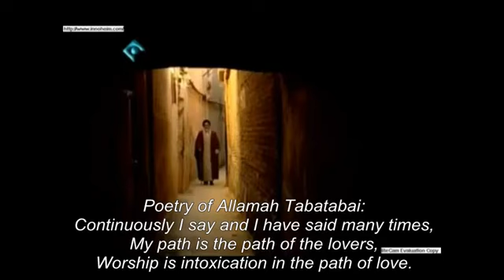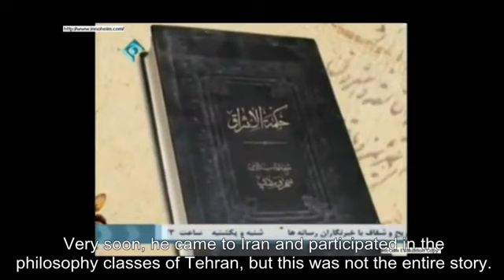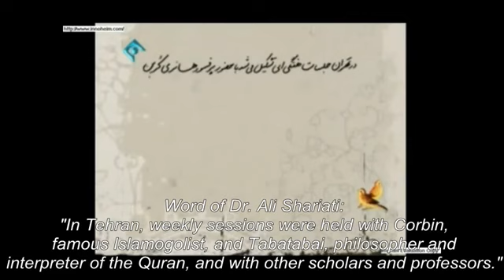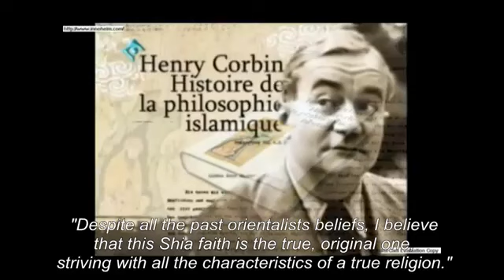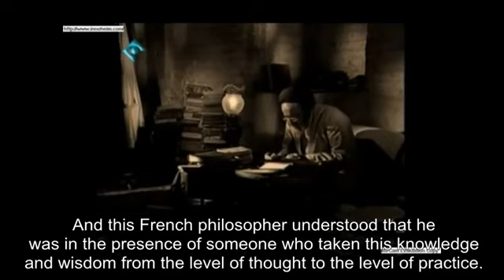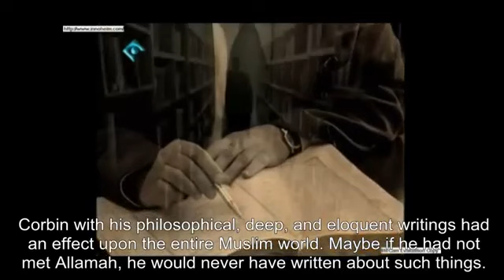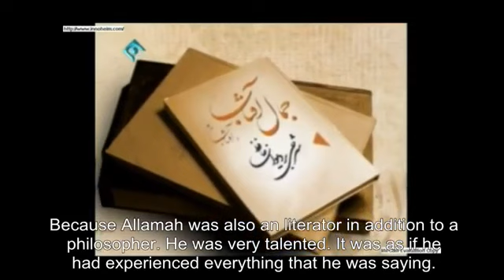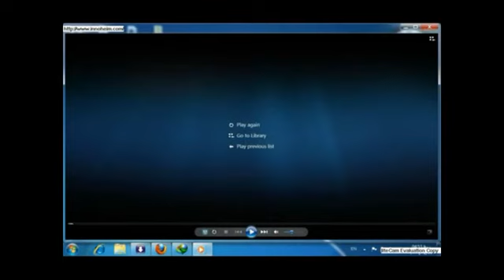5 7 Documentary Life of Allamah Tabatabai English Sub